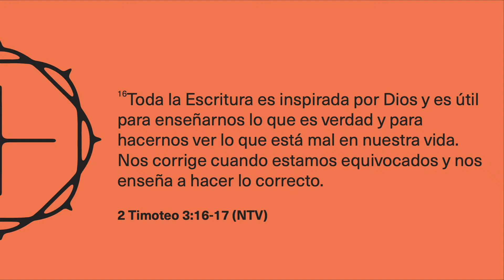Valor # 2 Balanceando La Palabra y el Espíritu (Parte 1 de 2) x Pastor Samuel Cordero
Los Valores de La Viña Evanston